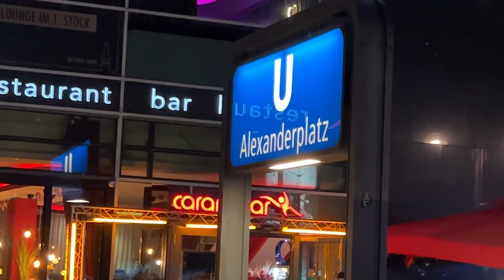the REASON why I love Berlin? || Berlin Vlog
Hello Everyone!

Here is our vlog of Berlin, the capital of Germany.

And Here are some useful video links!
How much can we earn from a part-time job, in Germany?

How to prepare for IELTS at home

5 Visa rejection reasons to avoid